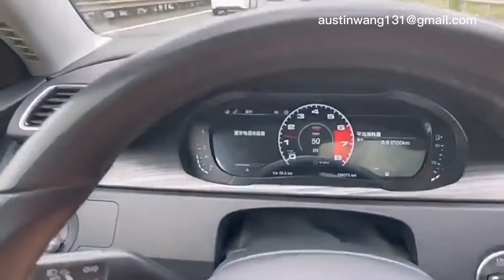Car LCD Dashboard Original Digital Cluster Instrument for Volkswagen